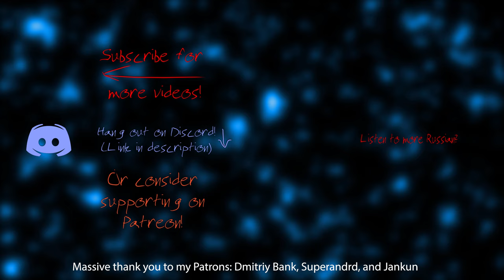redshojin plays: Metro: Last Light Redux - Part 2 - Silent Savior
I'm getting far too lucky with some of these stealth hits.